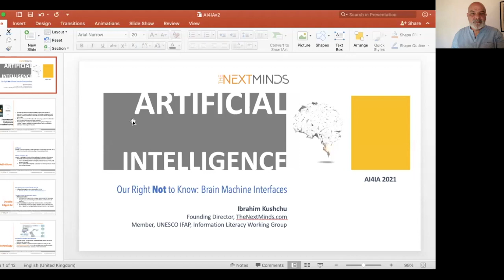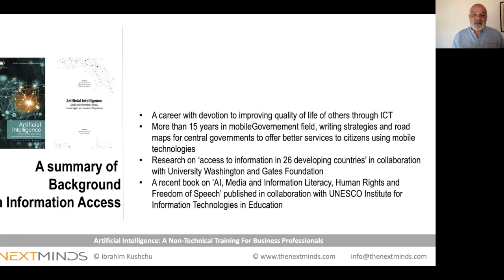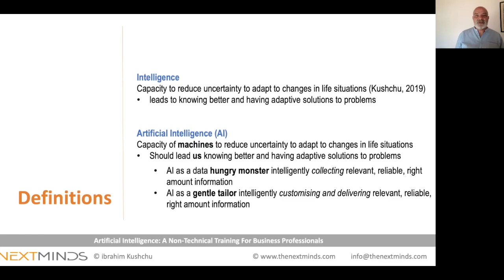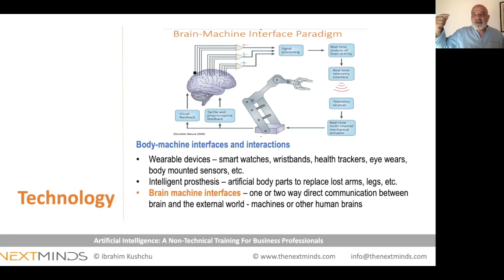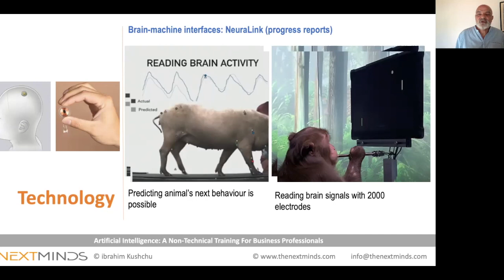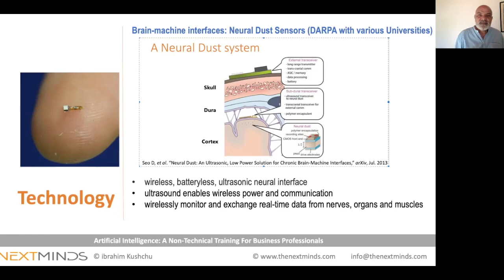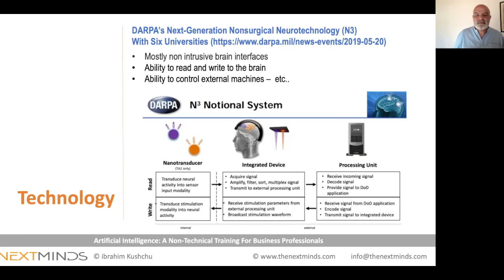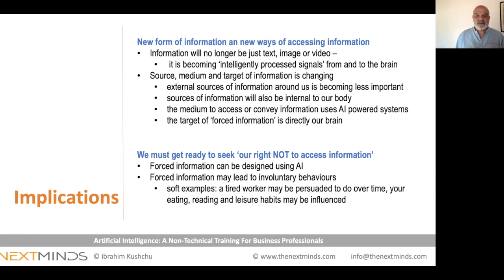(9G) I Kushchu - Implications of Brain-Machine Interfaces (BMI) for “our right (not) to know”